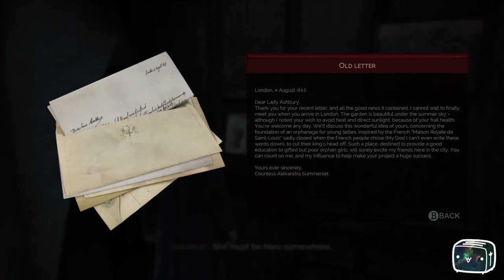Toaster Plays Vampyr Episode 50 THE END